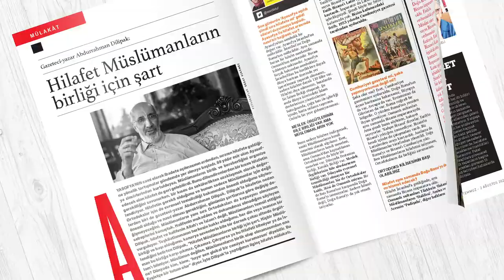Gerçek Hayat'ın 1031. sayısı çıktı!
Gerçek Hayat'ın 1031. sayısı "Şimdi değilse ne zaman, sen değilsen kim? Hilafet için toparlanın" bayilerde...